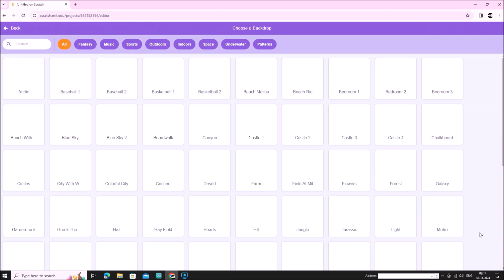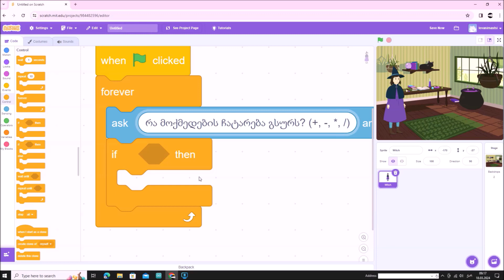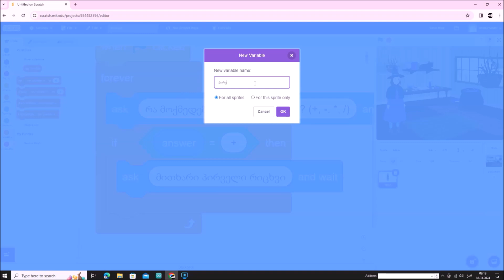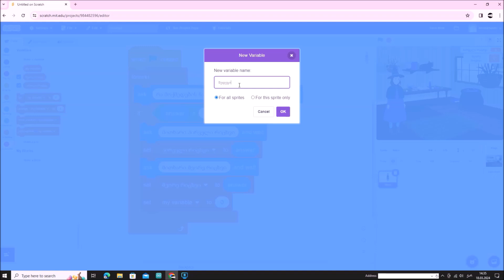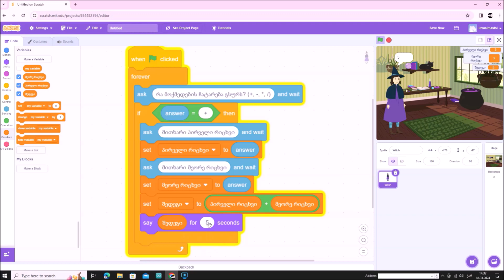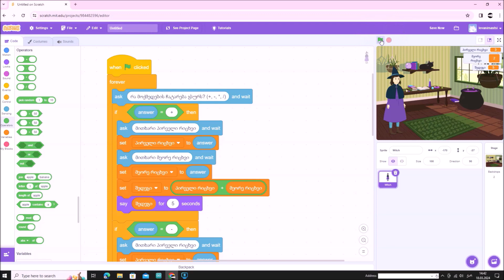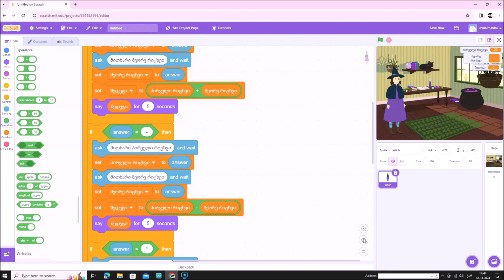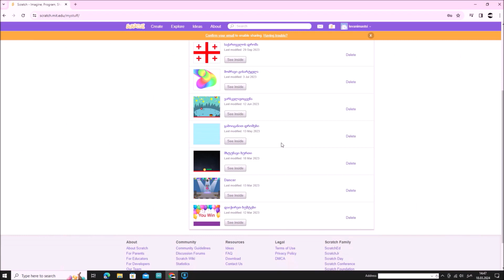scratch - calculator / კალკულატორის პროექტი / ვიზუალური პროგრამირება/ ლევან ნიშნიანიძე/